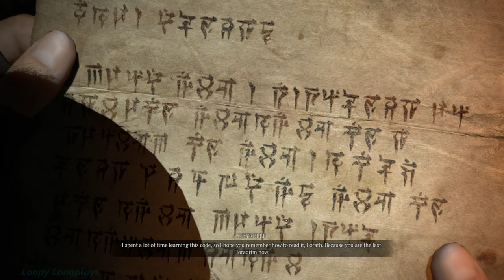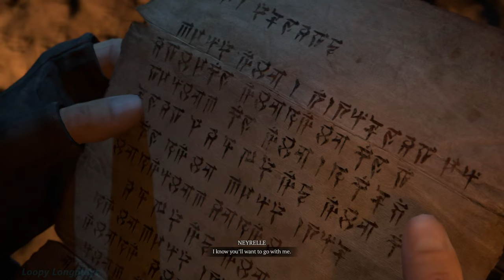Diablo 4 - All Cutscenes & Dialogue [Full Game Movie] 4k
Diablo 4 all cutscenes, all dialogue from the main campaign, a few side quests, and some prominent strongholds. This was a Sorceress's adventure. Diablo IV the full game movie in 4k, I hope ya enjoy :)

Timestamps:

Intro - 0:00
Prologue - 9:00
End of Prologue - 39:47
Act 1 - 41:14
Inarius - 1:28:24
End of Act 1 - 1:48:07
Side Quests - 1:49:00
Act 2 - 2:21:24
Astaroth - 3:09:12
End of Act 2 - 3:18:48
Act 3 - 3:24:14
End of Act 3 - 4:34:42
Act 4 - 4:35:28
End of Act 4 - 5:05:14
Act 5 - 5:14:29
End of Act 5 - 6:52:17
Act 6 - 6:53:32
Inarius vs Lilith - 7:31:11
Lilith - 8:05:48
End of Act 6 - 8:17:58
Epilogue - 8:20:22
Ending - 8:27:35